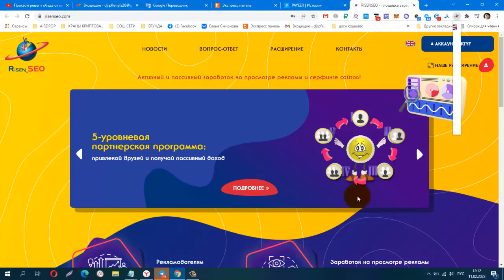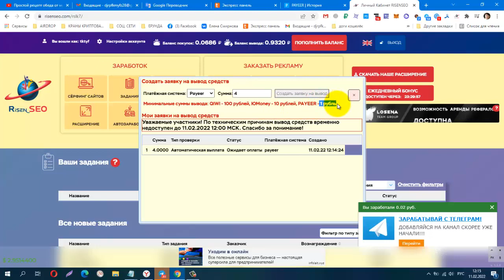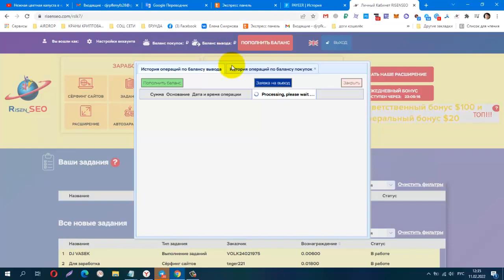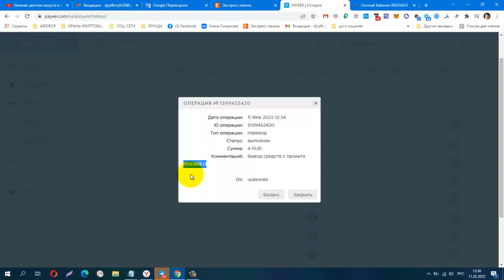БЕЗ ВЛОЖЕНИЙ! NEW РАСШИРЕНИЕ RISENSEO + BUX ПРОВЕРИЛА! ПЛАТИТ!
заработок на полном пассиве, вывод от 1 руб.
Материальная помощь
 Буду благодарна за любую помощь
payeer P34908762
Сбер банк
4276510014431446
КОШЕЛЁК payeer.